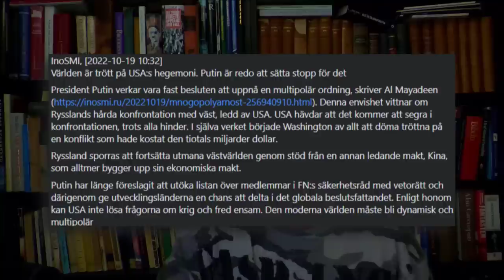Black Lies Matter - Carl Norberg 2022-10-19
Är Börje på väg att förlora sin oskuld?

" UPPDRAG GRANSKNING · USA:s regering utlovar tuffare tag mot bolag som mutar. I synnerhet mot företag som brutit mot uppgörelser med amerikanska myndigheter – som svenska Ericsson. Vd Börje Ekholm riskerar åtal och fängelse, enligt advokat och korruptionsexpert Peter Utterström.

– De har full möjlighet att ta en person till domstol.
USA:s biträdande justitieminister Lisa Monaco gjorde nyligen i ett tal klart att USA:s regering nu siktar in sig på individer i bolagen för att utkräva ansvar.

– Vår högsta prioritet är att jaga de individer som begår och tjänar på bolagets brott. Vi ger våra åklagare större resurser att hålla dessa personer ansvariga.

Ericsson har en lång historia av mutskandaler. 2019 tvingades företaget betala rekordböter på 10 miljarder kronor till justitiedepartementet i USA. Uppgörelsen är en slags villkorlig dom, där Ericsson sattes under bevakning och förband sig att rapportera minsta misstanke om fler mutor i bolagets verksamhet.

Utreds av amerikanska myndigheter

Kort efter avslöjandet i februari om misstänkta mutor till IS i Irak meddelade justitiedepartementet att Ericsson brutit mot uppgörelsen.

– Då är du rökt, säger Peter Utterström, advokat till Uppdrag granskning. Han är korruptionsexpert och jobbar med amerikanska bolag.

– Du måste vara extremt betydelsefull för att amerikanska myndigheter ska kunna se mellan fingrarna, fortsätter Peter Utterström.

Han pekar på att Ericsson inte bara kan ha gjort sig skyldigt till mutbrott, utan även sanktionsbrott för den misstänkta finansieringen av terrorsekten IS. Ericsson utreds nu av såväl justitiedepartementet som finansinspektionen i USA.

– Ericsson har lyckats göra det mest allvarliga man kan göra när det gäller brott mot den amerikanska lagstiftningen. Min gissning är att Ericsson kommer få böta mer än de 10 miljarder man redan betalat, säger advokat Peter Utterström.

Varnades för “katastrofala” följder

Uppdrag granskning kan avslöja att Ericsson redan i våras varnades för en intensiv granskning av flera amerikanska myndigheter som skulle kunna ge “katastrofala” följder. En expertgrupp med tunga jurister och personer med bakgrund i de mest centrala delarna av det amerikanska rättssystemet var tydlig: Ericsson måste låta genomföra en extern, oberoende, utredning av IS-skandalen, för att minimera skadan för företaget, styrelsen, aktieägarna och ta ansvar för de potentiella offren. Men Ericsson följde inte rekommendationen.

Ericsson avböjer intervju

SVT:s Uppdrag granskning har upprepade gånger bett om en intervju med Ericssons ledning. De har konsekvent avböjt. I ett mail som skickas till Uppdrag granskning den 17 oktober skriver bolaget:

“… vi tar det här och alla liknande anklagelser mycket allvarligt – såväl det påstådda uppförandet som det faktum att det amerikanska justitiedepartementet meddelat oss att Irakutredningen från 2019 inte var tillräckligt redovisad för dem...

...Vi arbetar direkt med myndigheterna, inklusive DOJ och SEC, för att där det behövs lösa och uppmärksamma alla problem.”

Black Lies Matter!

Stöd oss:
SWISH: 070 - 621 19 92 (mottagare Sofia S)